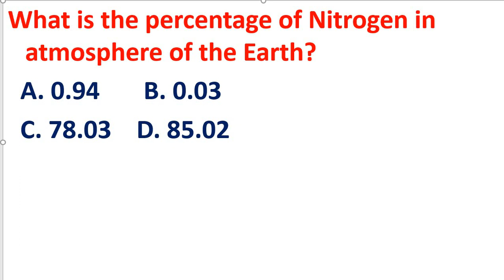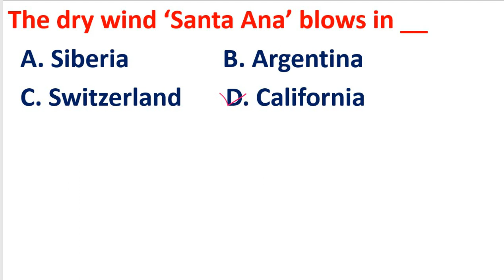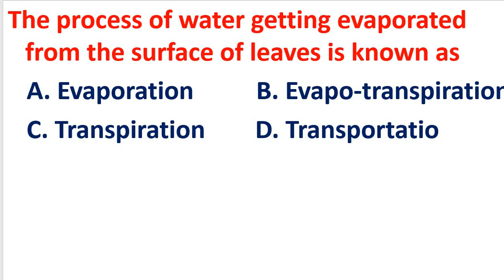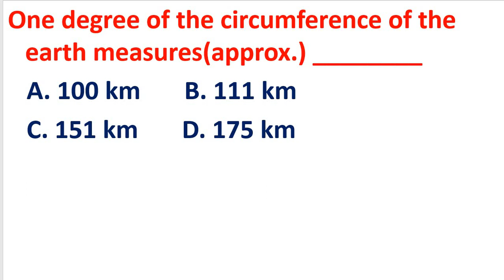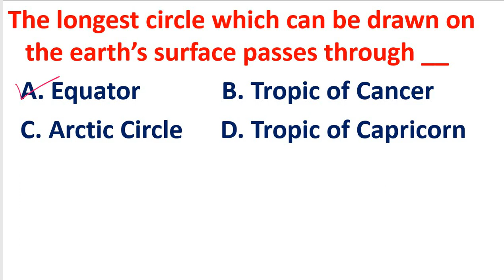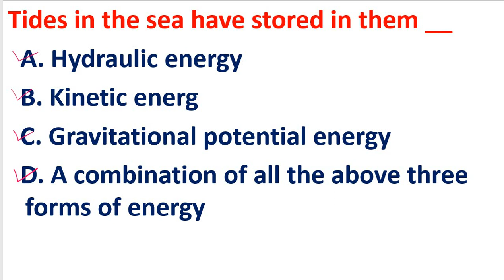The Earth MCQs, Earth Multiple Choice questions for all exam Part:-1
Earth Related Top Important 200+ MCQ in Bellow :-